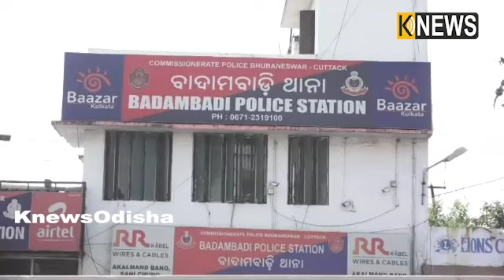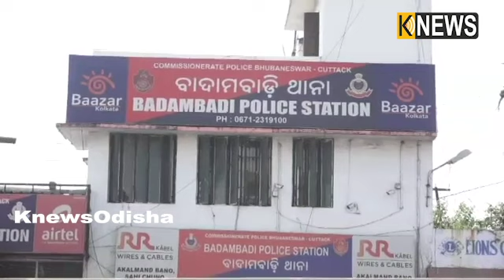କଟକରେ ଯଦି ଫଳ ବ୍ୟବସାୟ କରୁଛନ୍ତି ତେବେ ହୋଇଯାଆନ୍ତୁ ସାବଧାନ୍‌, ଆପଣ ବି ହୋଇପାରନ୍ତି ଲୁଟର ଶିକାର || Knews Odisha